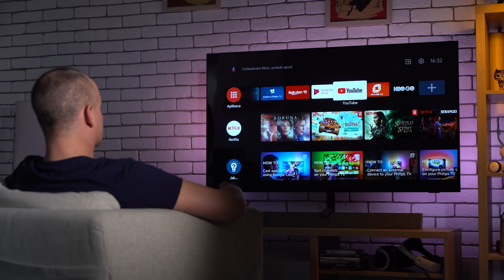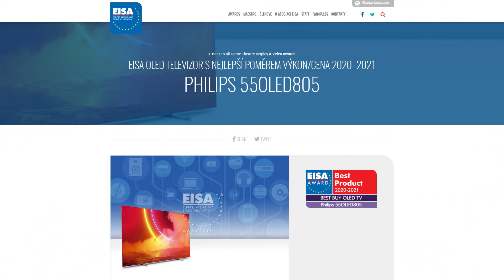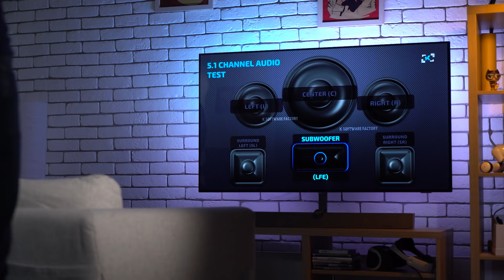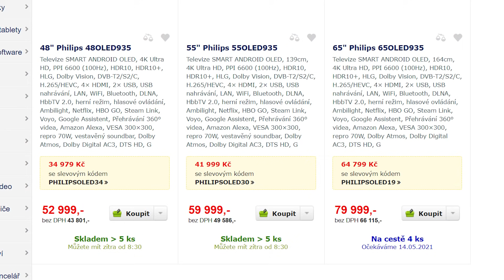Luxusní OLED televize od Philipsu - s Ambilightem a reproduktory Bowers&Wilkins!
Philips je známý svou unikátní technologií Ambilight, která dovoluje nasvítit zeď za televizí a vylepšit tím televizní zážitek. Nová řada televizí navíc přináší špičkový OLED panel - a také skvělé reproduktory legendárního výrobce Bowers&Wilkins!

📷 Nejzajímavější videa za čtvrté čtvrtletí 2020:
🔗 Vybíráme herní myš s Razerem: Jak si zvolit tu správnou? - Vybíráme herní myš s Razerem: Jak si zvolit tu správnou?